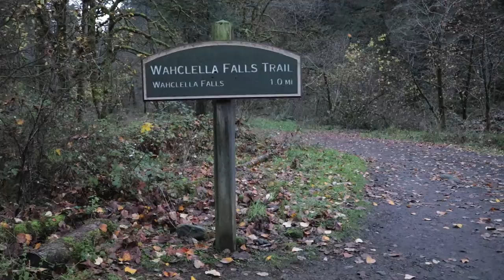Wahclella Falls, Oregon 2016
Great place to hike and enjoy the outdoors. Check it out!

Shot with Canon 80D and Kit lens.
Edited with Hitfilm4 Express.